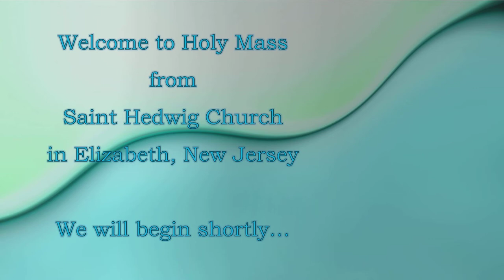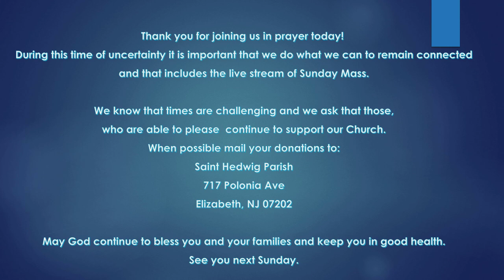13th Sunday in OrTime 20202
Saint Hedwig Church in Elizabeth